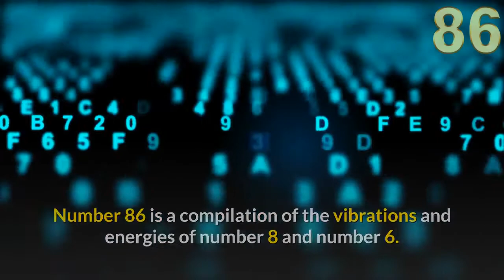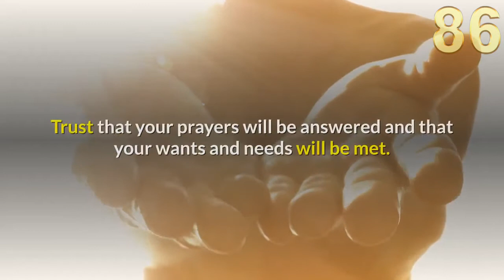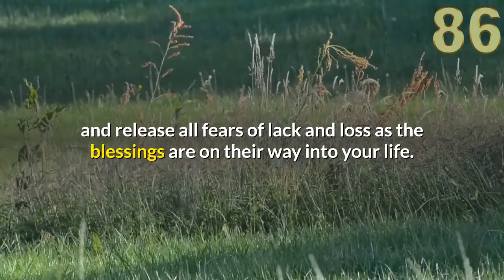❤️Angel Number 86 Meaning ✅connect with your angels and guides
Number 86 is a compilation of the vibrations and energies of number 8 and number 6.

Number 8 brings its energies to manifest wealth and prosperity, achieve material success and freedom, inner wisdom and inner strength, personal authority, patience, discernment and good judgment, giving and receiving and Karma; the Spiritual Law of Cause and Effect.

The number 6 resonates with love and devotion to home and family, service to others, monetary and financial aspects of life, grace and gratitude, provision and provision, commitment, honesty and integrity, empathy, sympathy and personal sacrifice.

Angel Number 86 is a message from your angels that a material possession or object must come out of your life, and it will be your decision whether you want to separate from it or not. Try to adjust your thoughts and your mindset if you don't want to lose your possession or possessions.

Alternatively, when Angel Number 86 appears, it may be a message that if you intend to sell and / or dispose of something in your life (for example, a possession or personal item), this will happen quickly. Time to dump the old.

Angel Number 86 is also a message from the angels that your prayers about your home and family life, as well as your monetary situation, have been heard by the angelic and spiritual realms.

Trust that your prayers will be answered and that your wants and needs will be met. Have faith and trust that the angels are working behind the scenes to ensure that you have everything you need to sustain and keep you in your life.

You are well loved, supported, encouraged and protected, always. Keep your thoughts and mindset focused on your spirituality rather than the monetary aspects of your life, and release all fears of lack and loss as the blessings are on their way into your life.

Our audience keeps searching daily for:
numerology
angel number
angel numbers
angel messenger
86 angel number
86 angel number spiritual meaning
86 meaning
86 numerology
numerology 86
86 spiritual meaning
seeing 86
angel 86
angels
see86